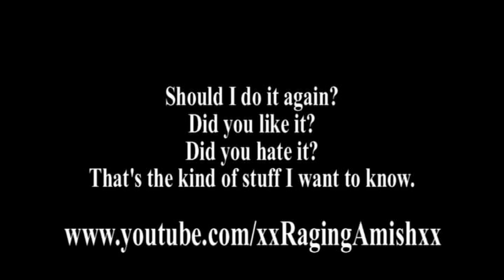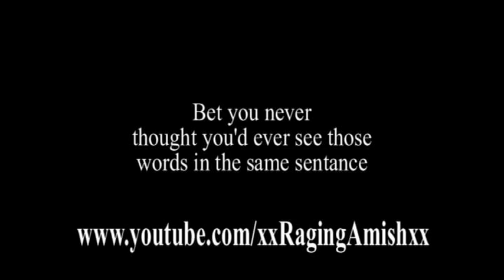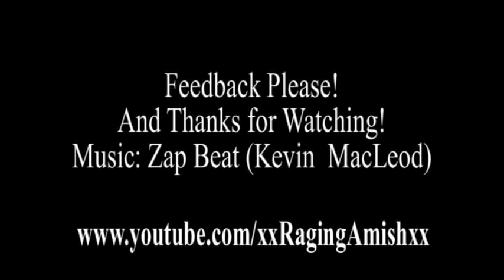Amish Live Ep. 1: Semtex Hit Markers Ahoy!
This is my first shot at doing a live commentary. To be honest, this is a big learning experience for me, so I'm looking for feedback!